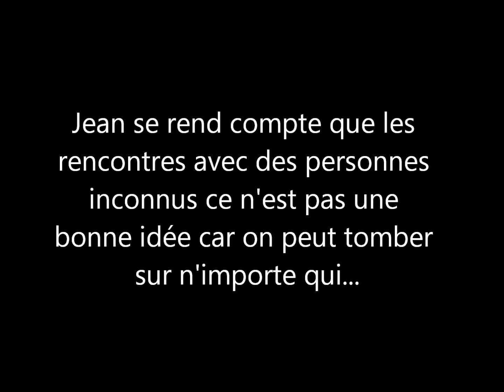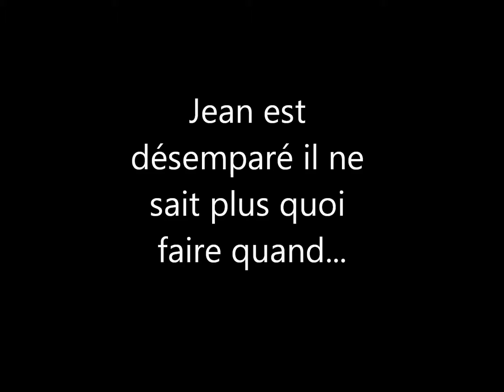Stop motion fimo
fimo stop motion